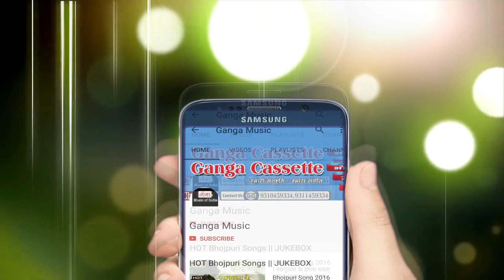Aashish Yadav Song 2018 || एक नंबर मउगा मीलल || Bhojpuri Songs 2018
Ganga Music presents Aashish Yadav Song 2018 || एक नंबर मउगा मीलल || Bhojpuri Songs 2018

for latest updates of Aashish Yadav Song 2018 || एक नंबर मउगा मीलल || letest Bhojpuri Video Song

Singer - Aashish Yadav
Label - Ganga music